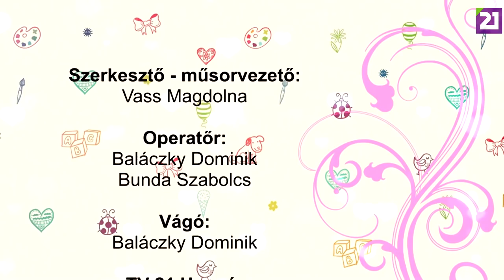TV21 UNGVÁR - GYEREKKEL.GYEREK KELL ! 16. ADÁS - A SPORT (2019.06.22.)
Bizonyított tény,hogy azok a gyerekek,akiknek a mozgàsigénye kielégített,tehàt rendszeresen sportolnak,sokkal nyugodtabban viselkednek az iskolàban,fegyelmezettebbek,kitartóbbak az egyhangúbb,unalmasabb óràkon is.De ,hogy  még miért is lenne szükség a sportra gyerekkorban,adàsunkban megnézhetik.